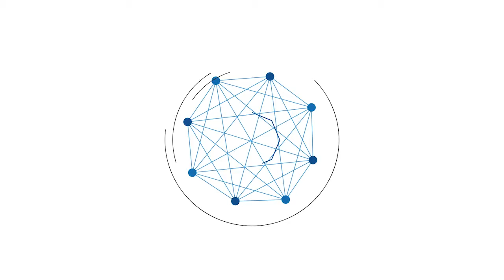Baterai PJU Tenaga Surya di Siring Banyak Yang Kosong, jumlah box yang tampa baterai berjumlah 40 an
BANJARMASINPOST.CO.ID, BANJARMASIN - dari pantauan bpost beberapa box baterai penyimpan  energi tenaga surya yang ada di sepanjang siring di Jalan Jenderal Sudirman  Banjarmasin terlihat terbuka dan baterai nya tidak terlihat, hanya kabel-kabel soket yang menjuntai. Masih belum  bisa dipastikan apakah lampu penerang di sepanjang siring ini dalam perbaikan atau memang ada oknum yang sengaja mencuri baterai nya. (Banjarmasinpost.co.id/Apunk)